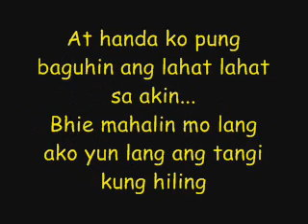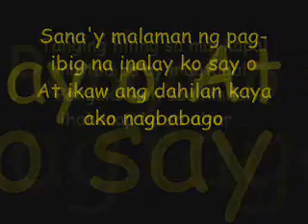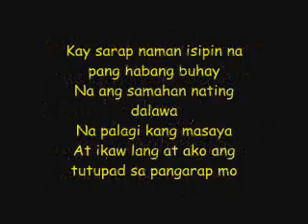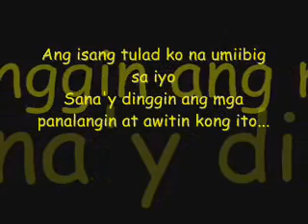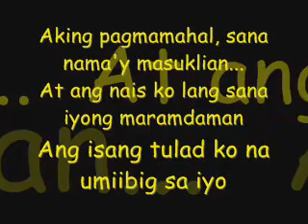Repablikan-Aking Pagmamahal with lyrics